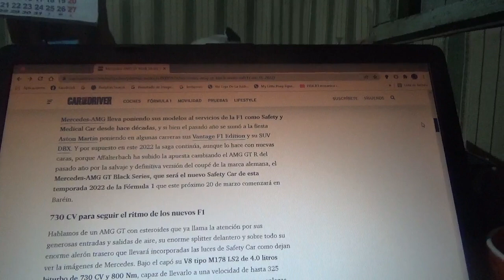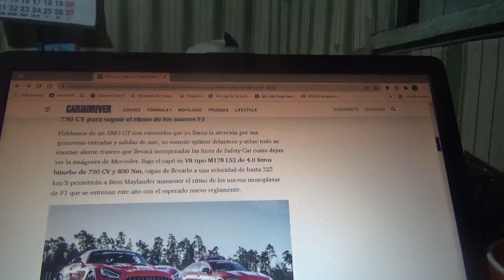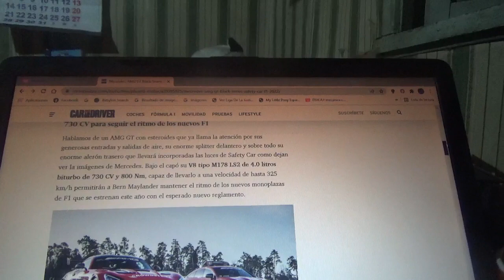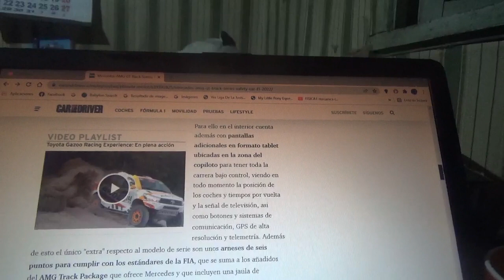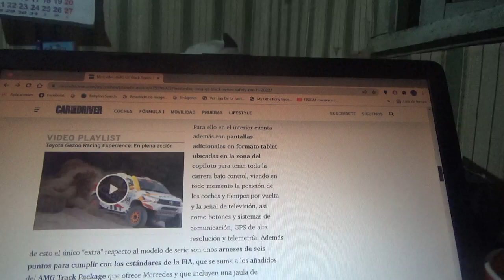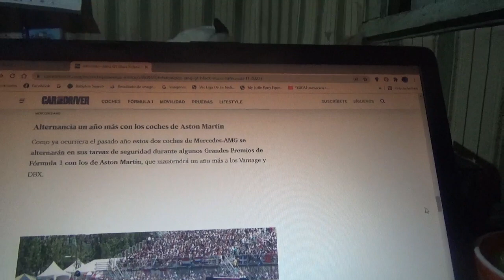El Mercedes AMG GT Black Series es el nuevo Safety Car de la F1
Aparte de la versión mas poderosa del GT de la marca automotriz domiciliada en Affalterbach estará también su super sedán AMG GT 63 S como su nuevo auto médico que se estrenarán con el nuevo reglamento técnico que comienza en esta nueva Temporada 2022 de la Fórmula 1